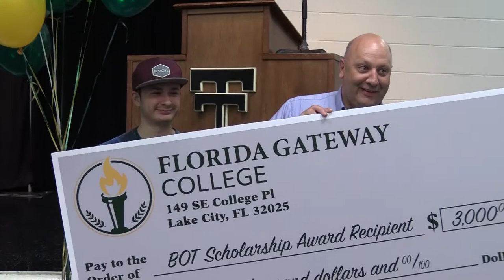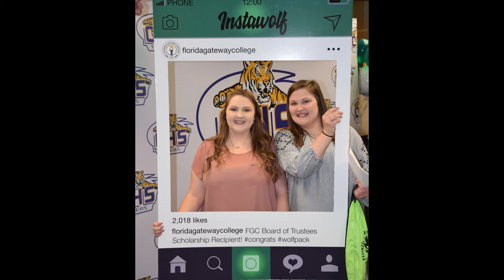2018 May Board of Trustees Scholarships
Florida Gateway College
Board of Trustees Scholarships at our district schools:  Bell, Columbia, Dixie County, Trenton